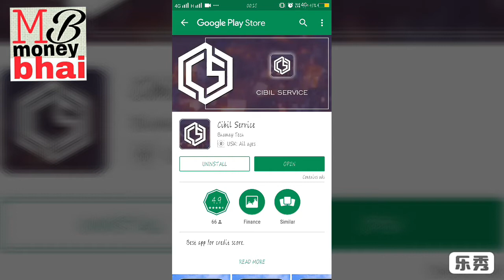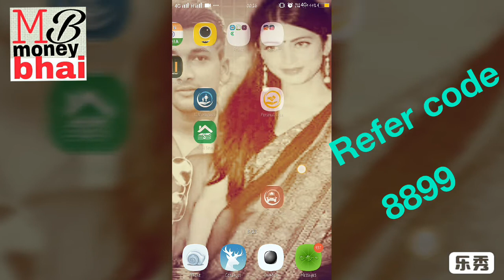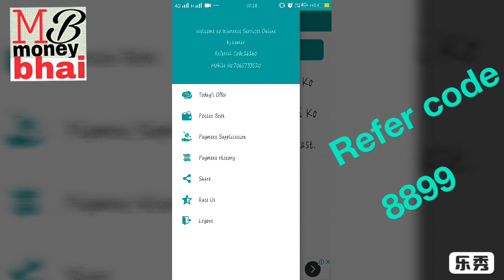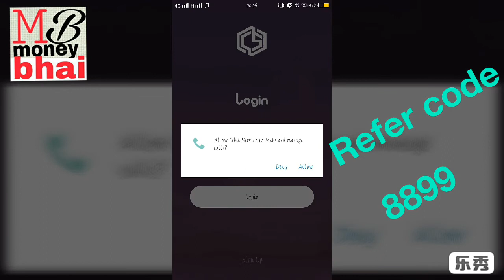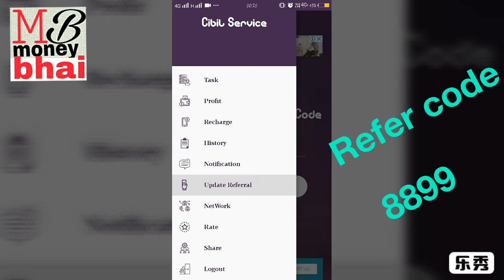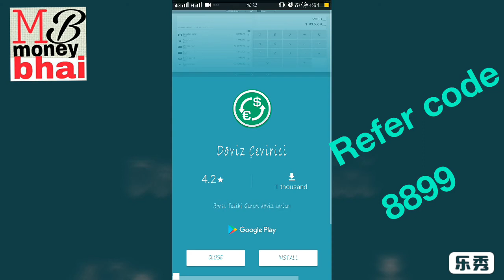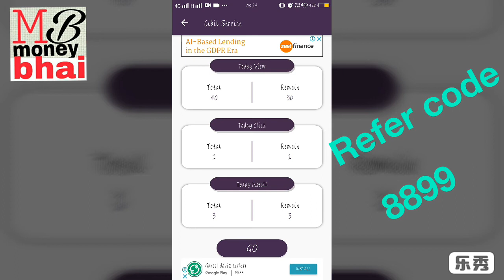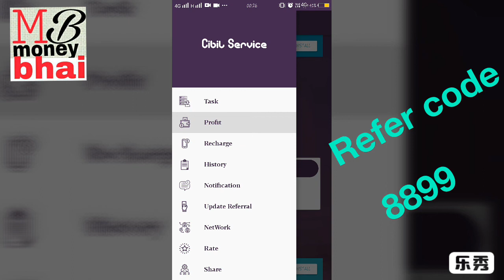Cibil service apps Rs 2500. 😂 Redeem 5+5+5+5 big loot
1.Refer code =8899

2.Refer code =8899